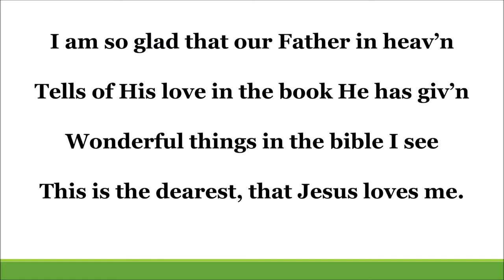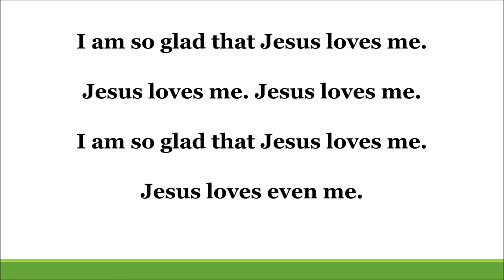Jesus Loves Even Me by Philip Bliss - Hymn Treasures (Diane Dawson)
Jesus Loves Even Me, song 6 of Hymn Treasures (white cover) classic hymns for children's music ministry. Originally distributed by Prism Music, now owned by arranger Diane Dawson. This video was produced with the express written permission of the arranger.